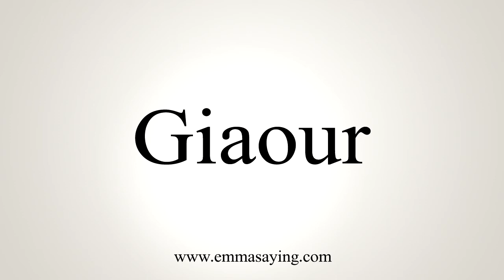How To Say Giaour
Learn how to say Giaour with EmmaSaying free pronunciation tutorials.